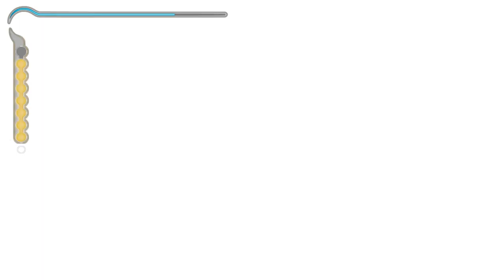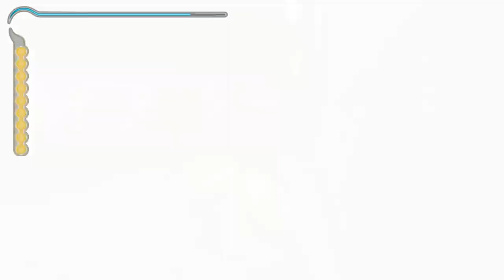Zagrajmy w Prince of Persia Piaski Czasu cz. 8 Długa droga w górę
Książę wpada do więzienia, dosłownie nie w przenośni. Ma również kilka sprzecznych przemyśleń na temat Fary.